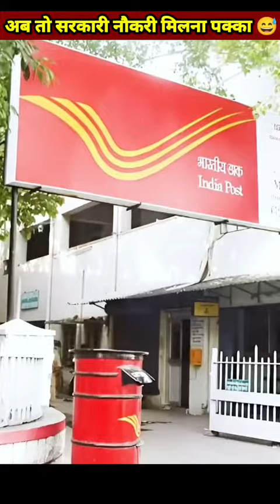अब तो सरकारी नौकरी मिलना पक्का ...😅 a1factbk govtjobs #youtubevideo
1- सरकारी नौकरी की सोच रहे हैं तो अच्छा मौका

3- वैलेंटाइन-डे पर नीचे आ गए सोने के भाव

4- देसी गाय के मालिक हैं तो मिल सकते हैं ₹51,000

5- अगर नहीं है राशन कार्ड, फिर भी मिलेगा फ्री राशन